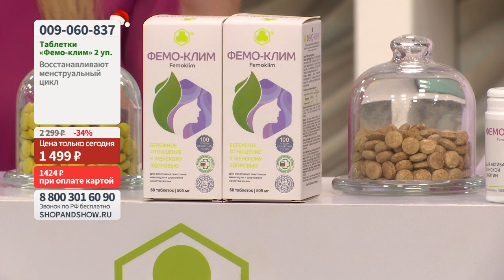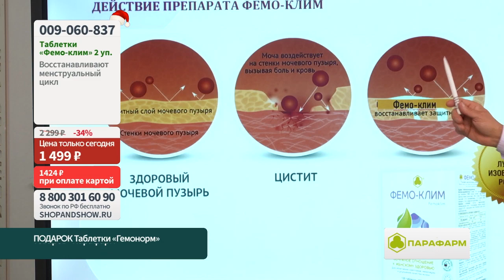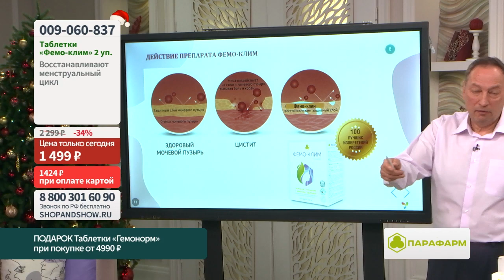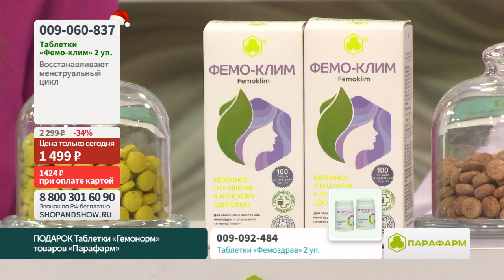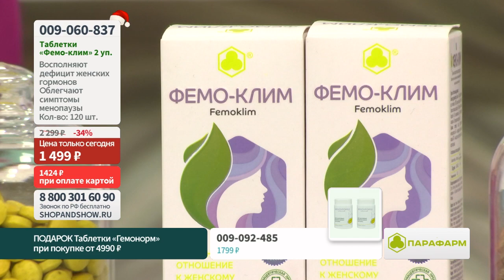Фемо-клим «Парафарм» , таблетки (2 уп. по 60 шт.).«Shop and Show» (Здоровье)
[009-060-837] Фемо-клим «Парафарм» для нормализации менструального цикла, восполнения дефицита женских гормонов, уменьшения приливов, таблетки (2 уп. по 60 шт.) (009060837)

Давайте дружить ;)